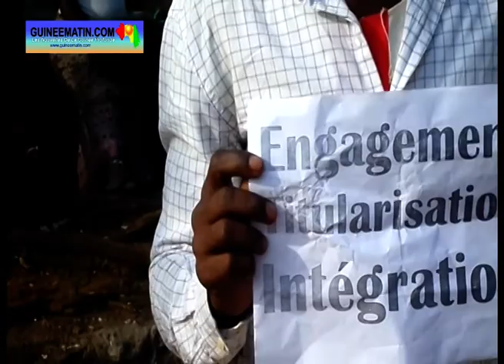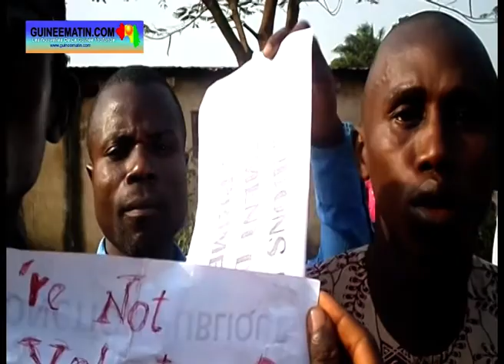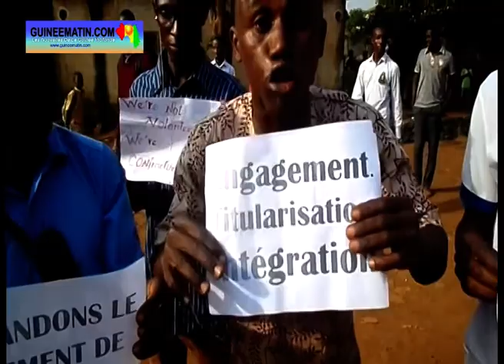Gaz lacrymogène et interpellation des enseignants contractuels qui manifestaient ce lundi